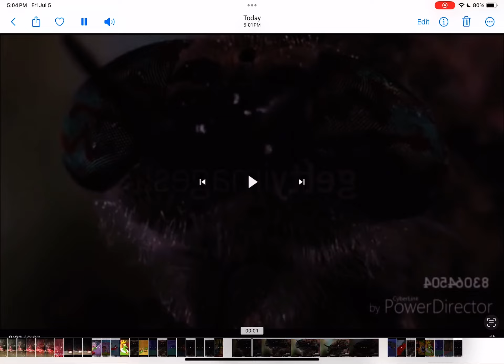Caillou and wormy